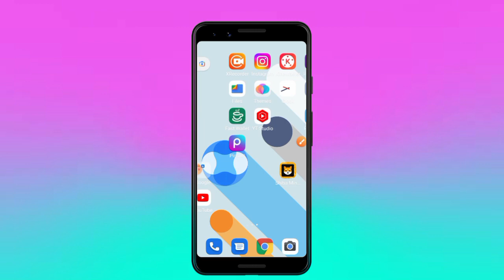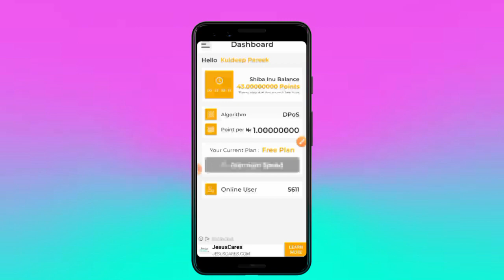Shiba Mining - Shiba Inu Miner App | New Mining apps 2023 | Best Mining Apps For Android 2023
Refferal Code -

~ Related Searches ~ 🔎

~ Top Queries ~👇

Can Shiba Inu be mined?
Which miner is best for Shiba Inu?
How much do Shiba Inu miners make?
How quickly can you mine Shiba Inu?

Which mining app is legit?
What is the next best coin to mine?
What is the fastest mining app?
Which coin can I mine with my phone?

best mining software
cgminer
best mining software for ethereum
best bitcoin miner

Related Hastags (#)

👉Business / Sponser Mail .